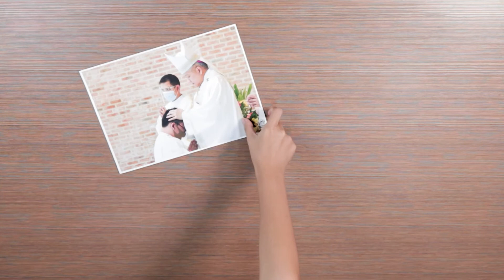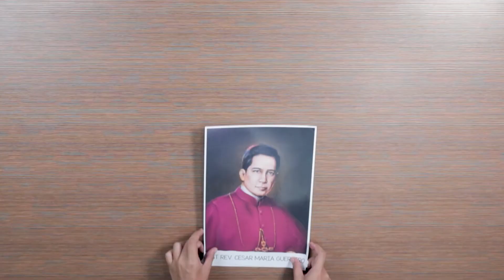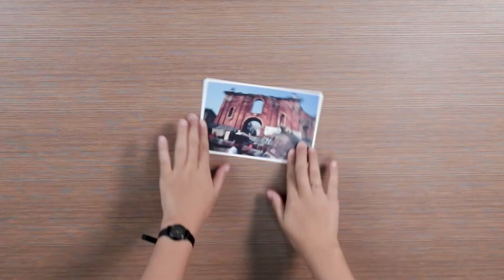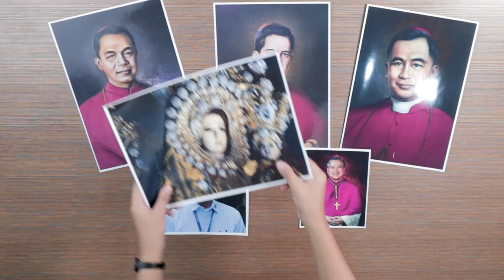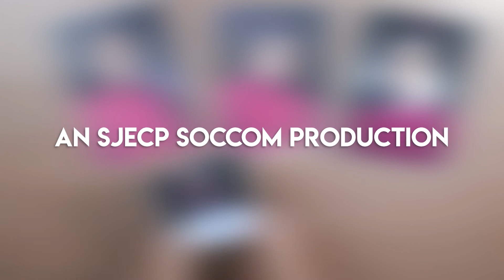A Brief History of the Archdiocese of Lingayen Dagupan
In this video, we take a look at key moments in the history of Lingayen-Dagupan.

Produced by the Social Communications Ministry of St. John the Evangelist Parish, Dagupan City.

Written and Directed by Thomas Malapit